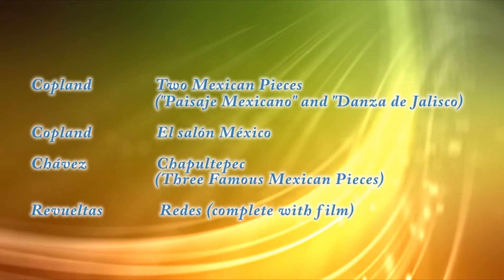"Copland and Mexico" | March 21 & 22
Austin Symphony Music Director, Peter Bay, discusses the March 21 & 22 performance of "Copland and Mexico"